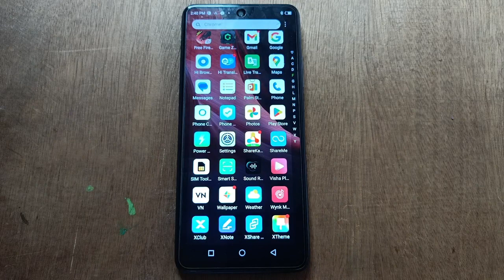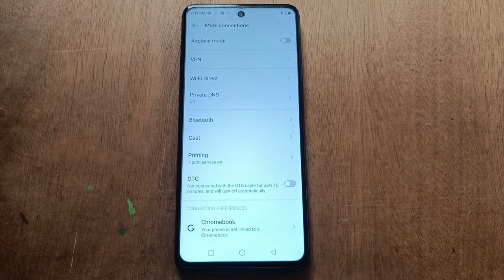Bluetooth Setting, Infinix hot 11 Bluetooth Kaise disconnect kare